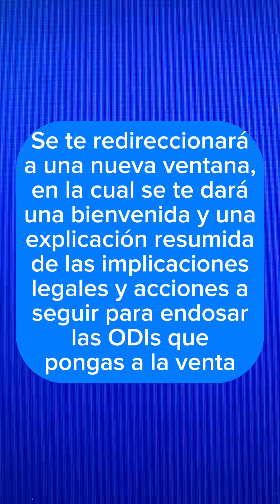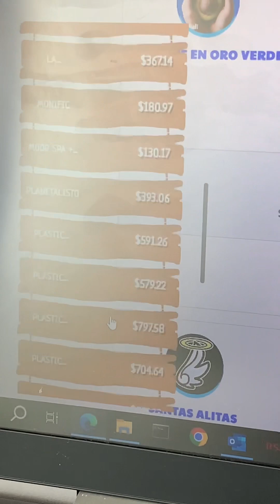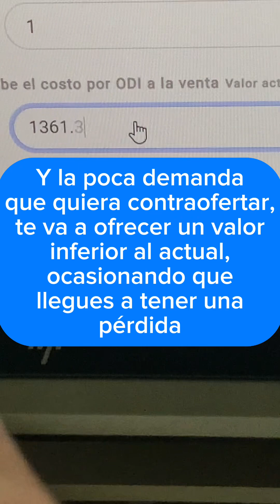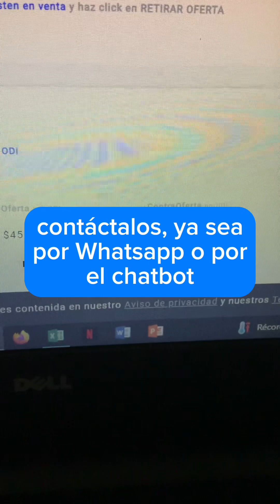¿Cómo vender tu ODI de @Snowballmexico ? 🤑